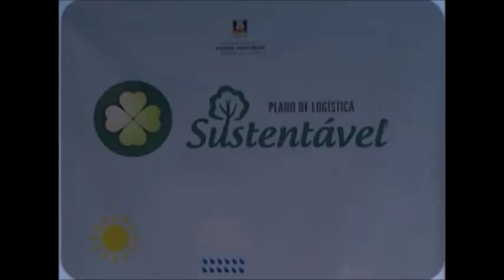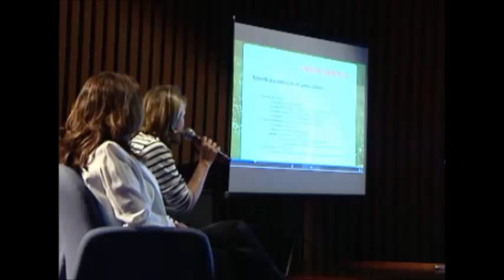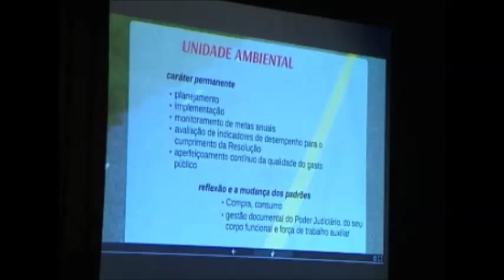Plano de Logística Sustentável propõe economia de recursos naturais no TJRS